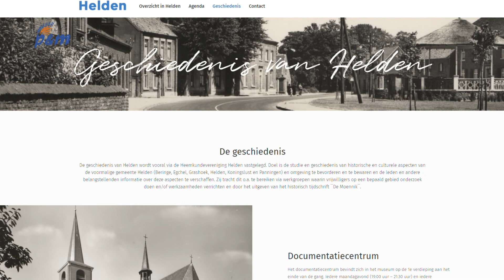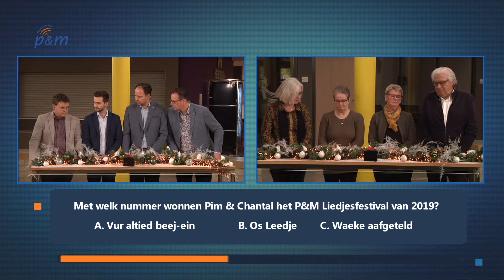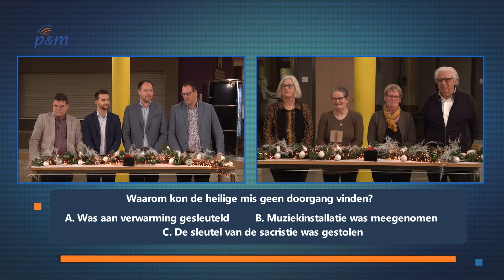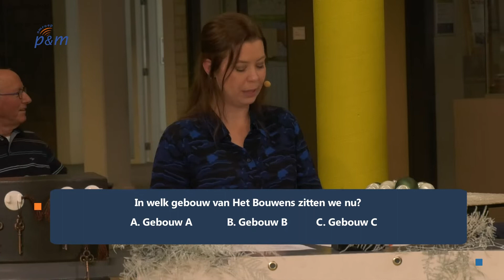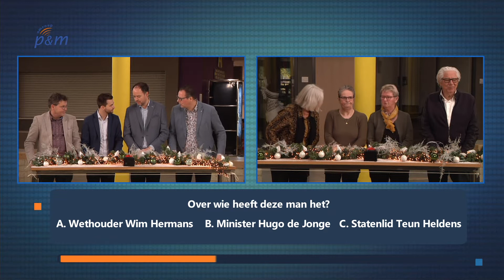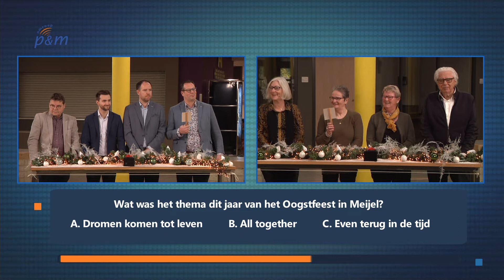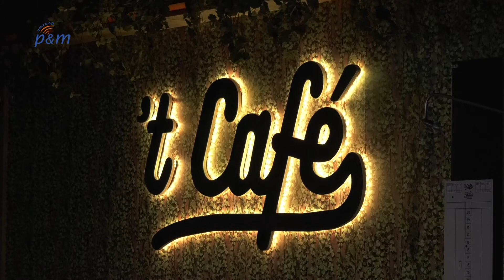Code 1894 (afl. 1, 2019)